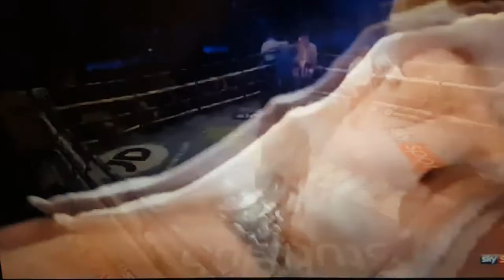Lenroy Thomas vs Dave Allen 2 draw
The fight was stopped in round number 1 after Thomas had and Allen had accidental headbutt clash.